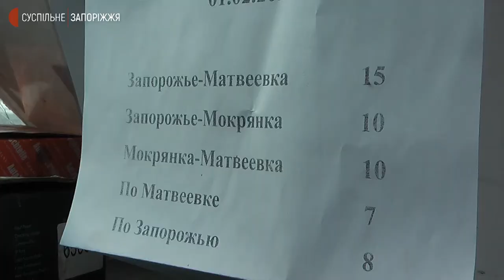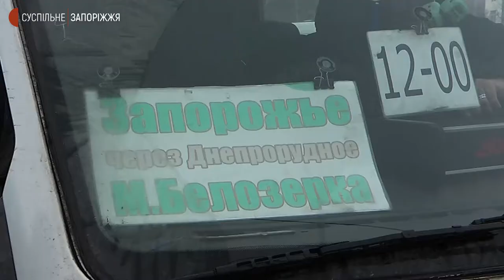Подорожчання вартості проїзду на міжміських маршрутах Запорізької області | Новини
Проїзд у міжміському транспорті “Запоріжжя — Вільнянськ” та “Запоріжжя — Матвеєвка” подорожчав на 3 гривні. Пані Галина кожного дня їздить на роботу в Запоріжжя з Вільнянська. Каже, і так проїзд коштує не дешево, а підняття на 3 гривні битиме по кишені.